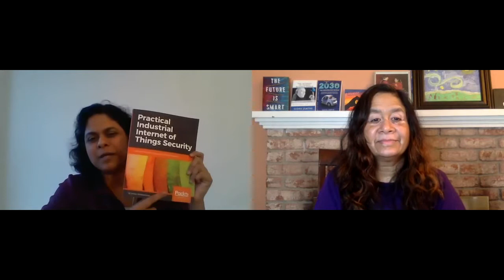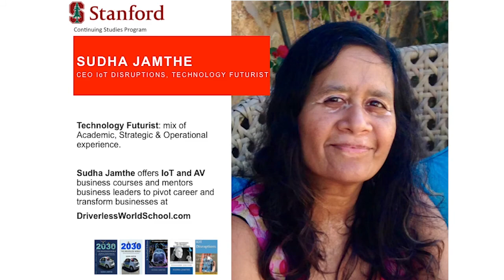IIoT Security with Sravani Bhattacharjee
Industrial IOT covers many critical infrastructures with physical assets. How do you keep it secure end to end from the sensor, edge to the cloud. Come find out how to manage IIoT Security in a world of system of systems as data is shared across organizations.